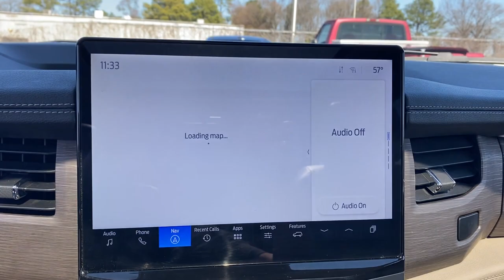2022 Ford Expedition Max Limited Tuscaloosa, Bessemer, Northport, Hoover, Alabaster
2022 Ford Expedition Max Limited 1FMJK2AT8NEA27018 Video

This 2022 Ford Expedition Max Limited is full of phenomenal features such as: